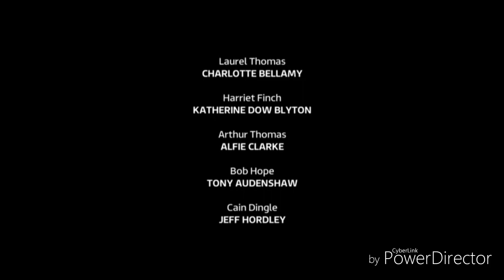Emmerdale - Brenda Gives Laurel A Warning (6th April 2018)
Brenda lose her mind as she decide to give Laurel a warning over Ashley. Laurel left horrified at Brenda's warning.

Will Laurel found out Brenda is after her and Bob?

Scene from Emmerdale (6th April 2018).